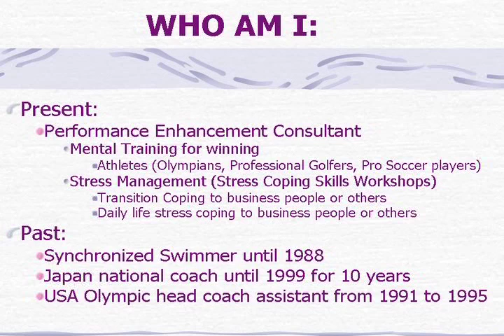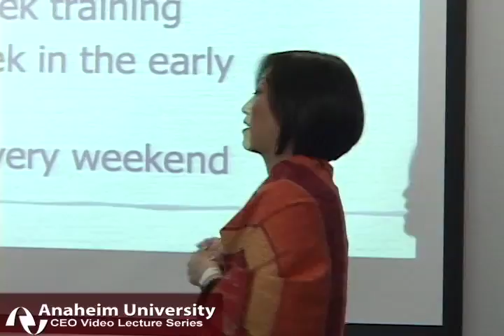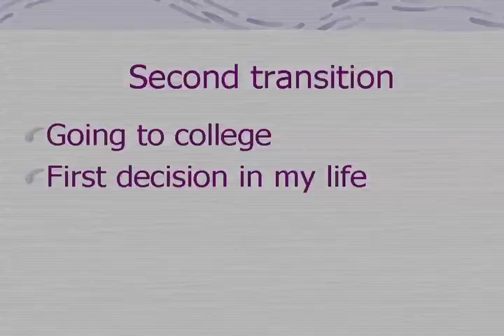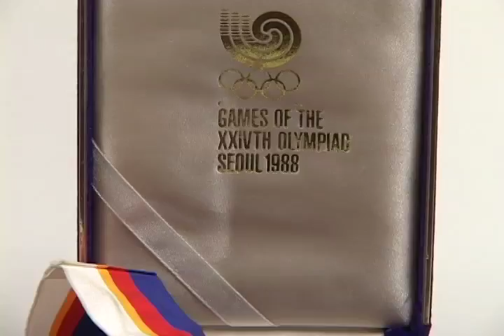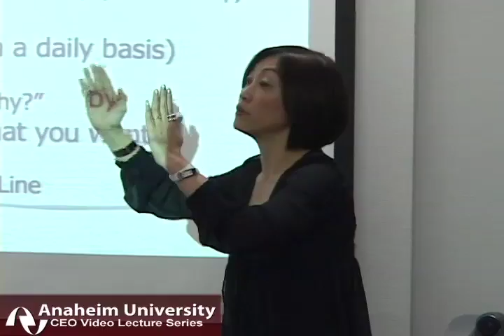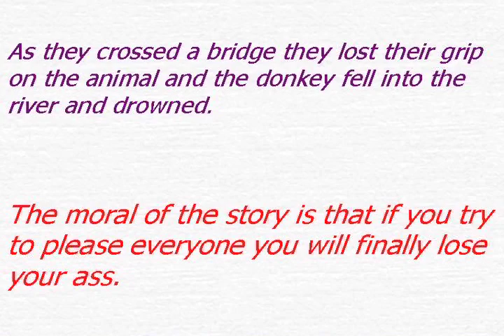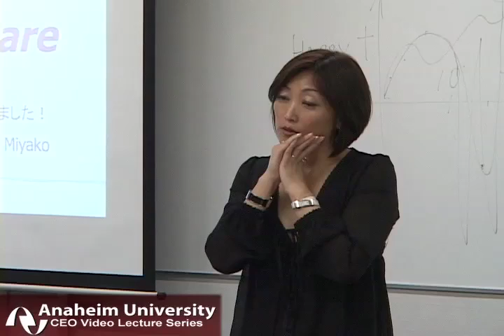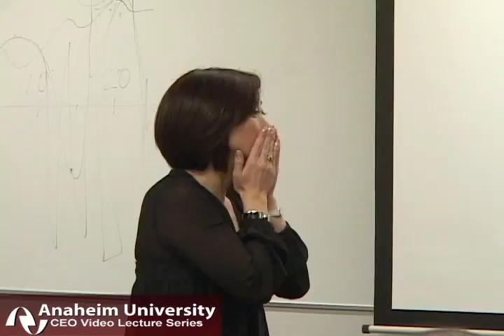Miyako Tanaka-Oulevey — Sink or Swim: How to Enhance your Performance through Stress Management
Ms. Tanaka-Oulevey represented Japan at the 1988 Seoul Olympics as part of a synchronized swimming duet team and won a bronze medal. Since retiring from the competitive sport after the Seoul Olympics, she has turned her efforts to coaching, TV commentating, teaching, book publishing and public speaking on such topics as the "Psychology of Winning for Women" and an "Athletes Guide to Career Planning".